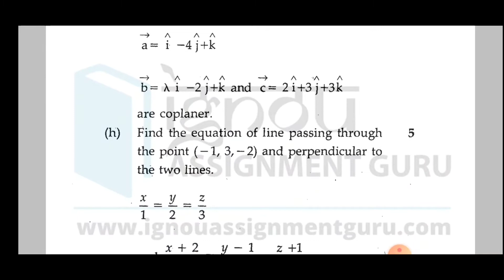IGNOU BCA Mathematics paper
/code-with-grocer